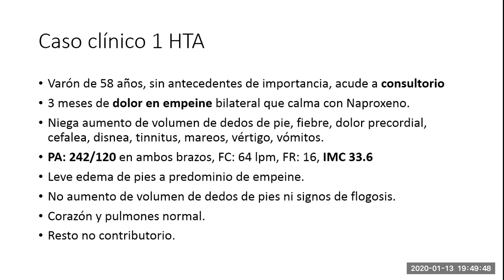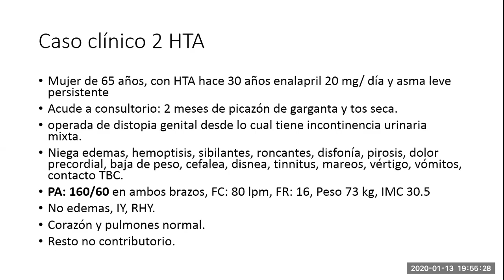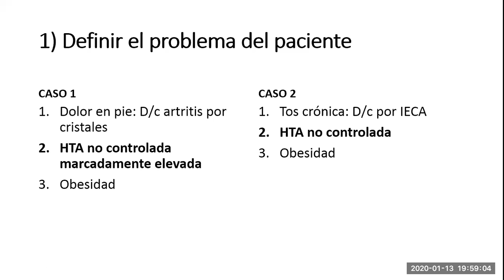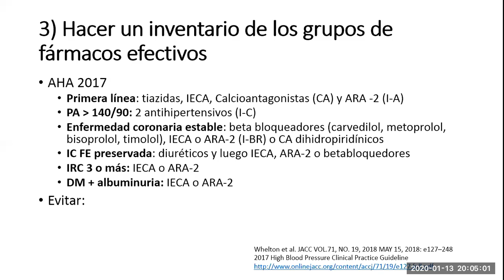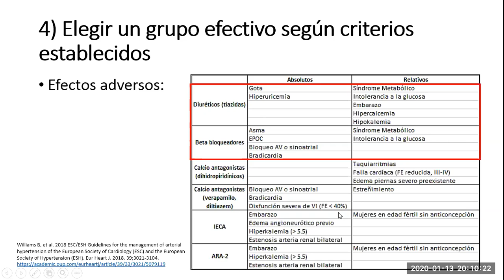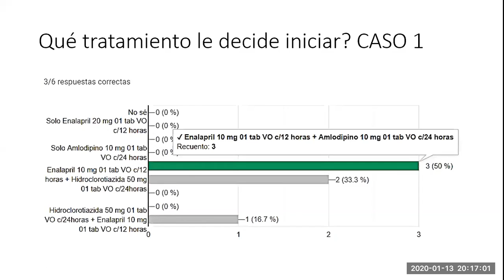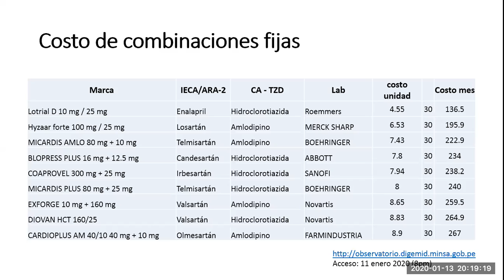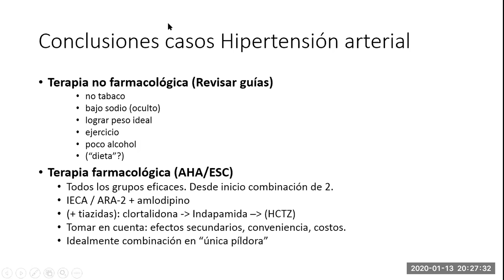HTA: Manejo farmacológico de Hipertensión arterial de acuerdo a guías americana y europea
Sabe usted usar los fármacos antihipertensivos de manera adecuada?

En esta sesión, aplicamos las guías de HTA para el manejo de 2 pacientes en consultorio de medicina, usando los 6 pasos de la prescripción razonada de medicamentos de la OMS.